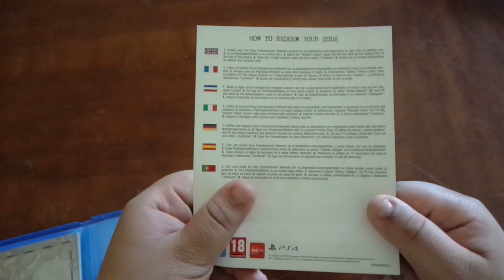The Sinking City Day One Edition Unboxing (Playstation 4)